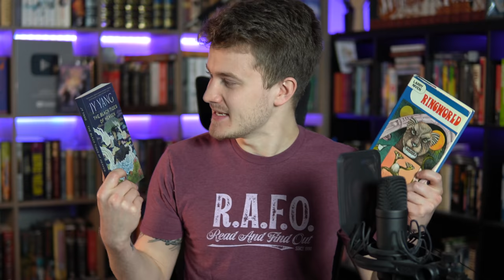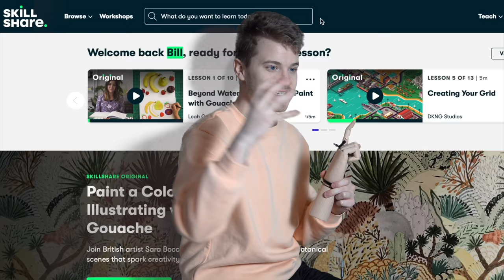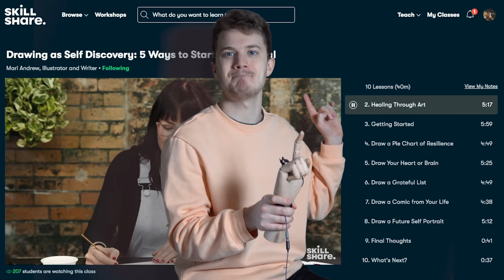Ringworld/Black Tides Of Heaven - REVIEW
My review of the Scifi classic Ringworld and The Black Tides of Heaven!